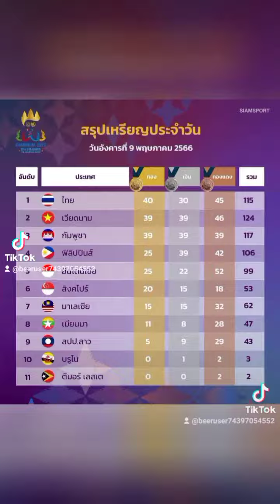ทีมชาติไทย